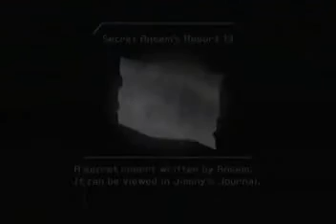Let's Play Kingdom Hearts 2 - Part 82 - Luxord, Saiix, and Xemnas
Lots of boss fights here. Not much we can do, though, this is their hideout.